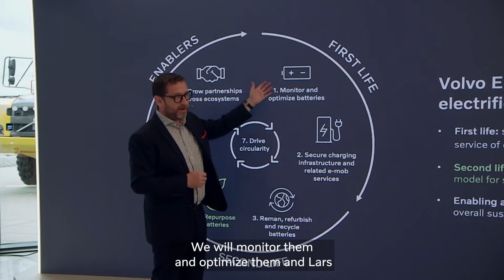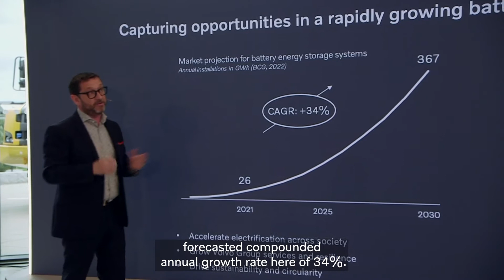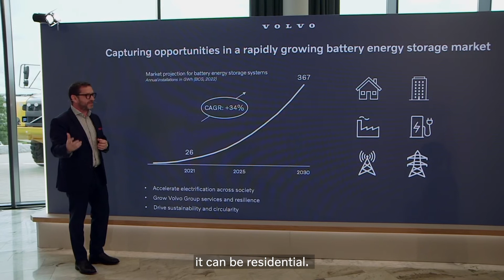Circularity and a second-life approach to batteries | Joachim Rosenberg, Head of Volvo Energy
On Volvo Group's Capital Markets Day 2022, our Executive Management explained the company’s strategic direction. Watch Joachim Rosenberg, Head of Volvo Energy, discuss circularity and  second-life approach to batteries.

Press release - Volvo Group accelerates to grow in the ongoing industry transformation